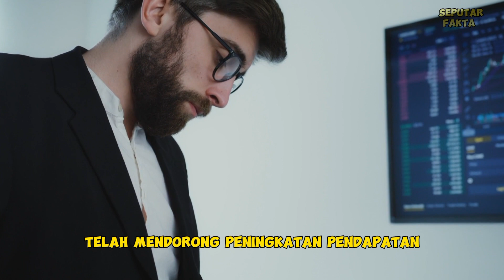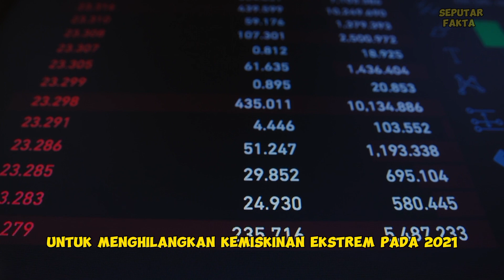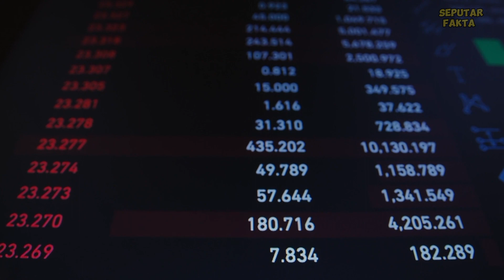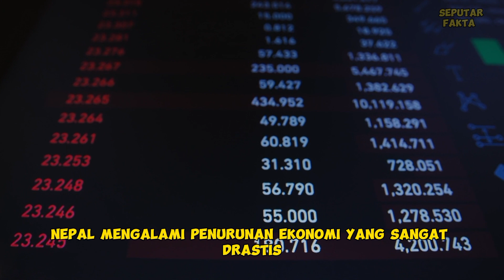5 Negara Termiskin Di Asia. Indonesia Termasuk?. Negara termiskin di benua asia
Negara-negara termiskin di Asia dapat berubah seiring waktu, tetapi beberapa negara yang sering disebut sebagai negara-negara dengan tingkat kemiskinan yang tinggi di Asia meliputi:

Afghanistan
Nepal
Tajikistan
Myanmar
Bangladesh

Peringkat kemiskinan dapat berubah dan berfluktuasi, jadi penting untuk memeriksa data terkini jika Anda ingin informasi yang lebih akurat.